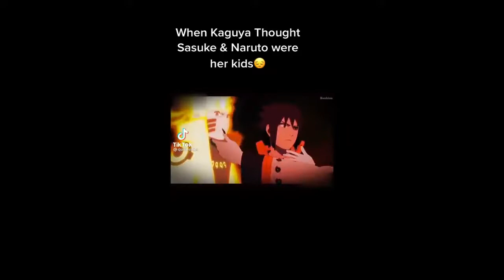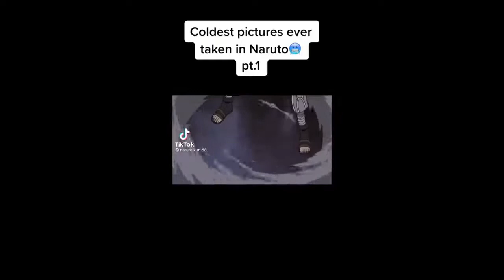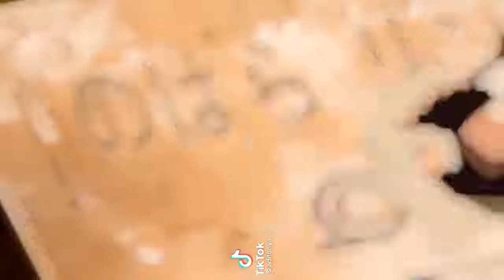Naruto Shippuden Edits Tiktok Compilation #2